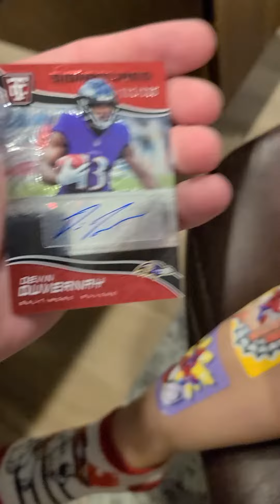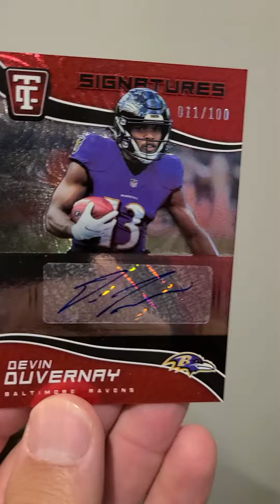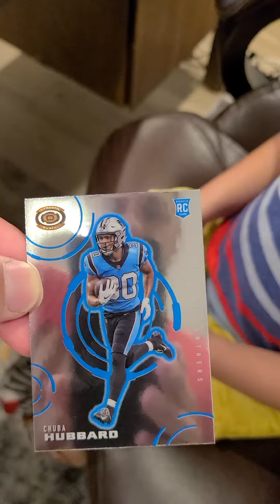Christian pulls an Autograph!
Kid likes to say Trey Lance lol.